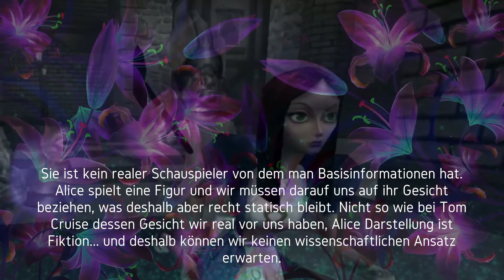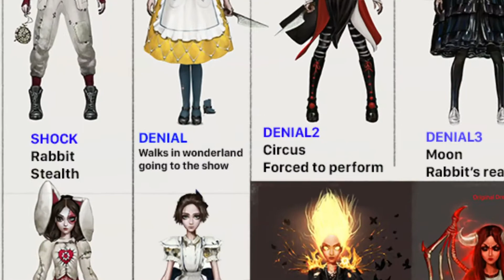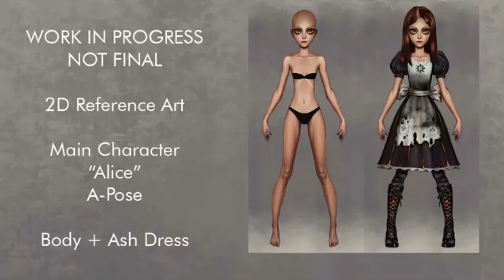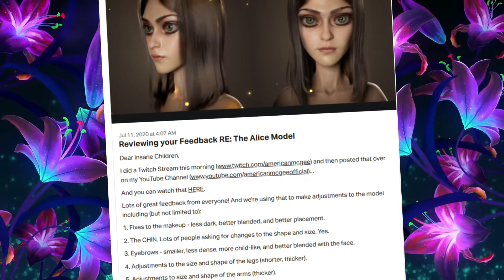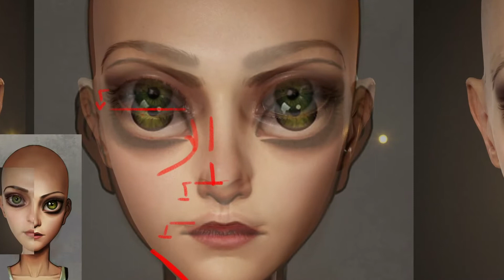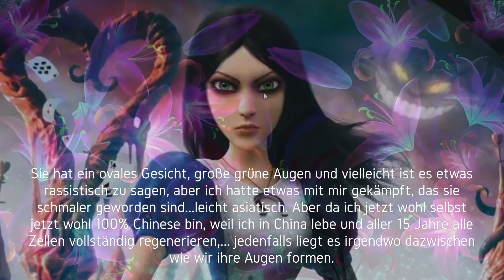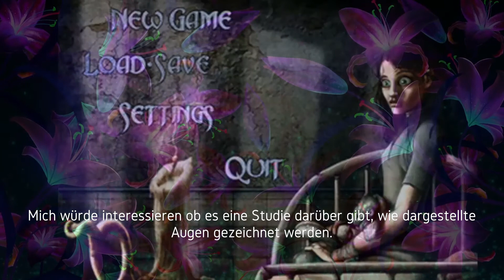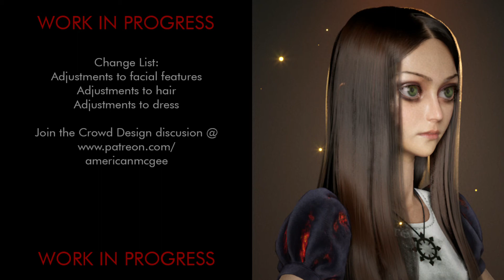NEWS!!! Alice 3 - Asylum - Alice 3D Game Charakter Model in der Entwicklung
Endlich! Wir haben McGee's Entwickler Tagebuch für das 3D Modell - für das neue Alice Asylum Game - übersetzt! Endlich nimmt das Spiel gestalt an, und wir können uns wirklich mit den Charakter von Alice idendifizieren und auseinander setzen. Es ist spannend zu sehen wie der fiktive Charakter von Alice an Form gewinnt... was geht und was nicht geht und was American McGee für Entwickler Gedanken dazu äußert. Alles in allem fassen wir hier einen Prozess zusammen der sich von Juni bis September 2020 ereignet hat. Ca. Ein halbes Jahr Arbeit stecken in der modellierung des Game Charakters... und auch wenn das Ergebnis am Ende unseres kleinen Filmes wirklich atemberaubend ist... Vor dem Finalen Ergebnis der Spielfigur von Alice Asylum stehen wir noch nicht. Doch wir können damit arbeiten! Es ist wahrscheinlich das eine Demoversion für das Game mit dieser Figur spielbar gemacht werden wird! Das Bedeutet: Was wir heute euch zeigen sind große Schritte für die Entwicklung des 3. Teils, und definitiv wundervolle und faszinierende NEWS!

Was haltet IHR von der Entwicklung unserer geliebten Alice?